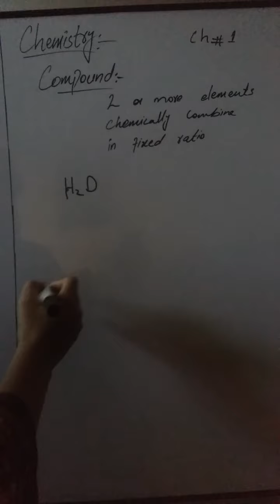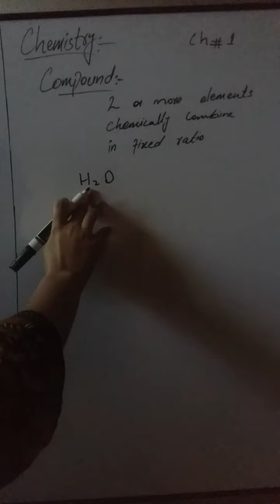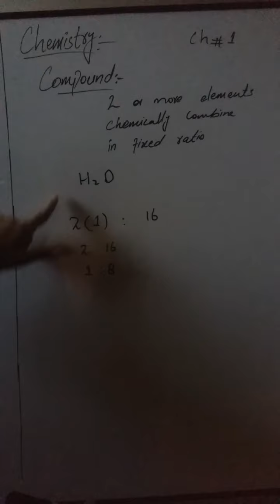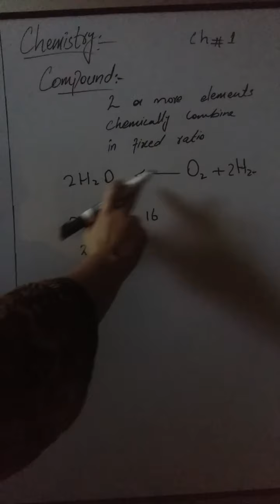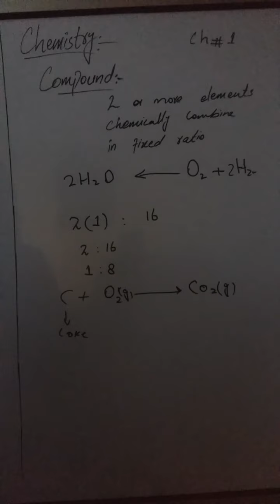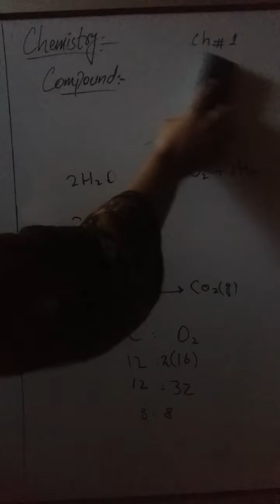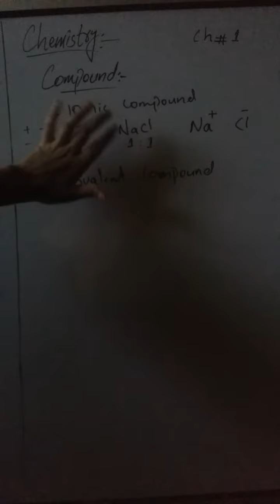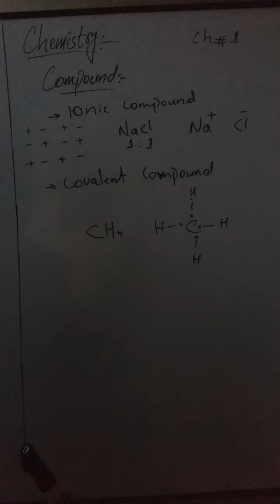9th class chemistry, chapter # 1. Compounds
This video is recorded for students of pre 9th or 8th class of Allied school shafi campus.
Lecture # 5